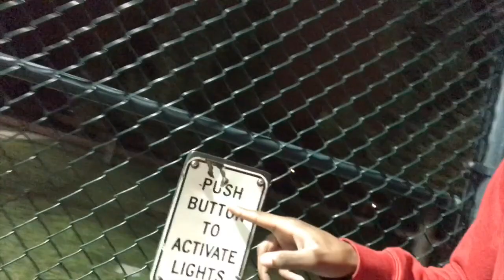Ball tag in wal mart and clubbing with priceless da roc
Yooo!!! Wonder Knights Ipromised yall no more boring content. Sorry it took so long for this vleezy but i wanted to make sure it was full with great content from start to finish. Hope Y'all enjoy.

Follow Your Boy Tah Wonderz

Add me on Snapchat! Username: devante_ts